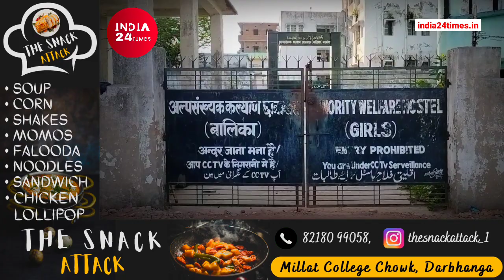Darbhanga के Millat College Girls Hostel के विवाद पर Hostel अधीक्षक ने चुप्पी तोरी | दिया बड़ा बयान!